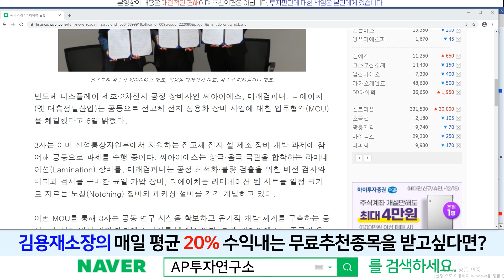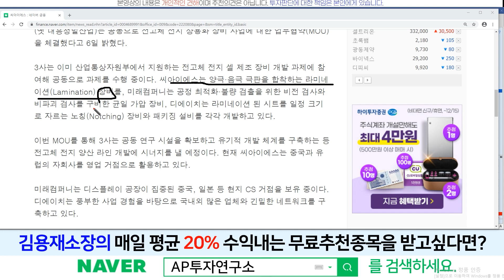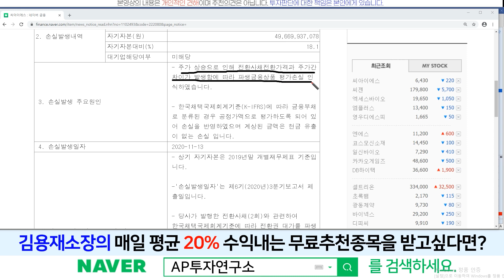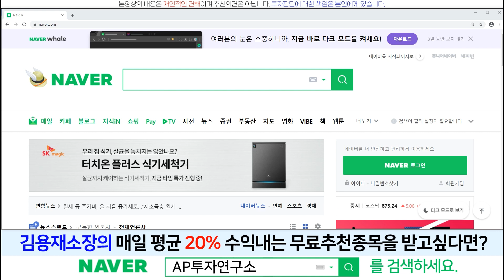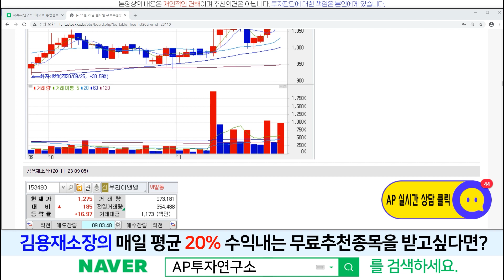씨아이에스(222080)-큰 하락이 나와 준다면, 투자 기회로 삼아도 괜찮아 보인다!